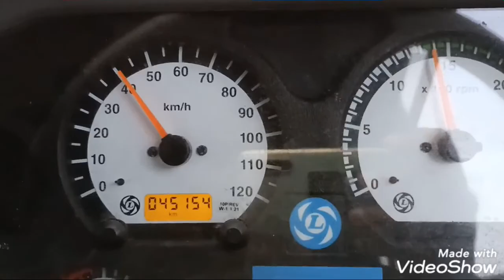WARANGAL TO VISAKHAPATNAM ലോറി യാത്രയുടെ കുറച്ച് ഭാഗങ്ങൾ മാത്രം ബാക്കി Next 🚦🛩️📸🍇🍉🍴🚜🚓🚍🦼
വാറാങ്കൽ to വിശാഖപട്ടണം  600 km  1 side യാത്രാ ഭാഗങ്ങൾ  കൂടുതൽ വിവരണം അടുത്ത വീഡിയോയിൽ ഇതിന്റെ ബാക്കി ഭാഗ ങ്ങൾ  ഉൾപെടുത്തുന്നതായിരിക്കും   5  km നീളമുള്ള  പാലം അടുത്ത വീഡിയോയിൽ   waitt.   ചെയ്യു                                       TRAVELING & TRUCK DRIVER LIFE. ചാനൽ ഇഷ്ടമായാൽ  Like Sabscrbe Bell vertey videos Blog പച്ചയായ  യാത്രാ വിവരണം നോ എഡിറ്റിംങ്ങ്   സപ്പോട്ട് ചെയ്യുക